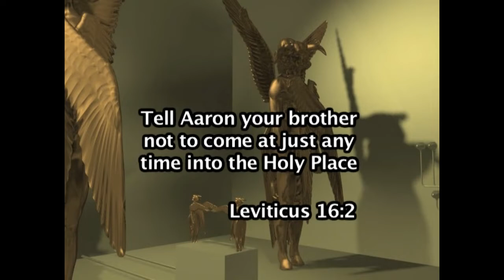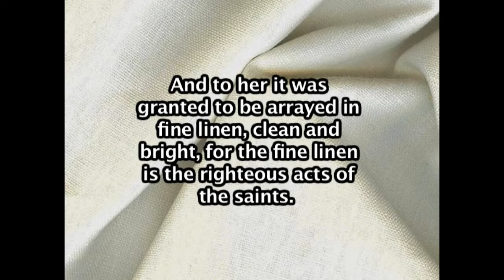Burnaby Miracle Meeting. Part 1